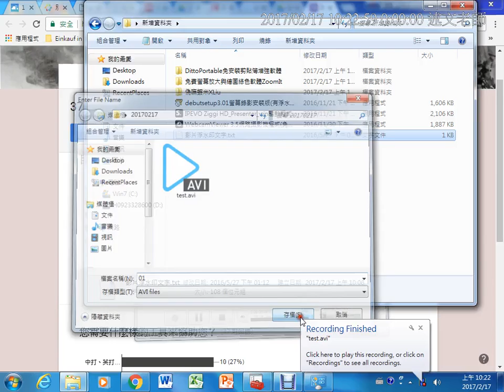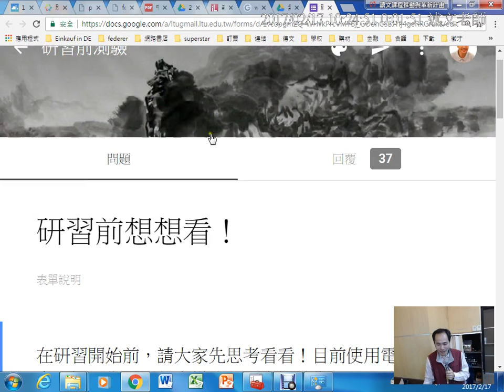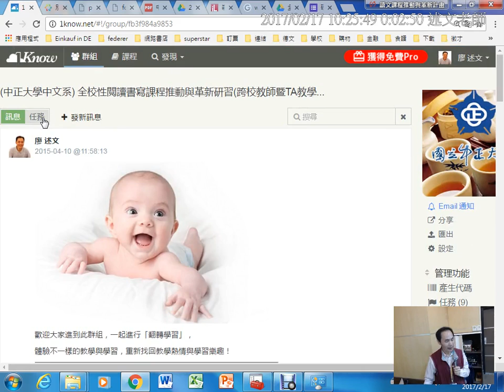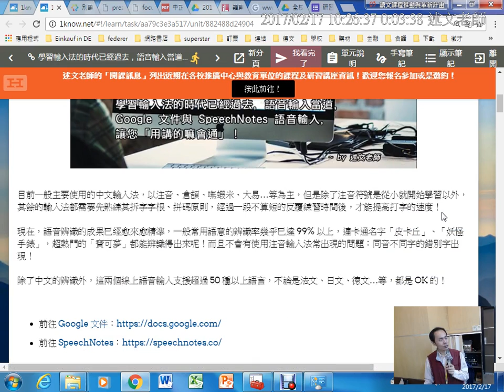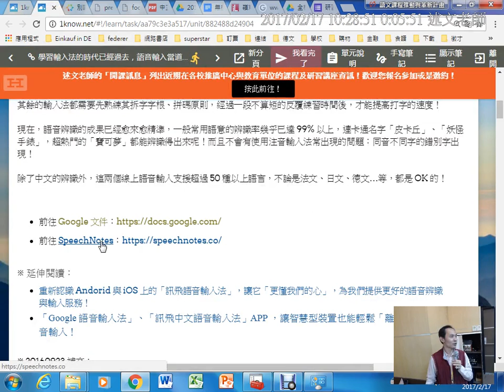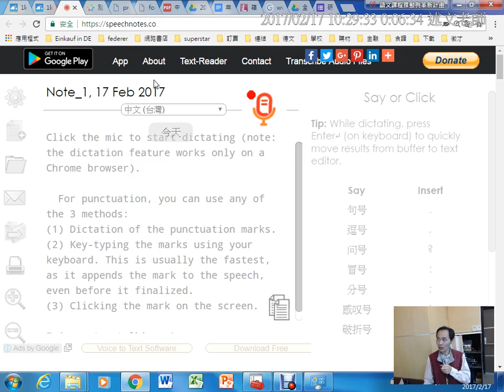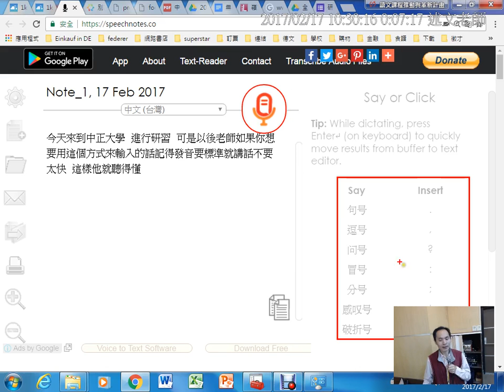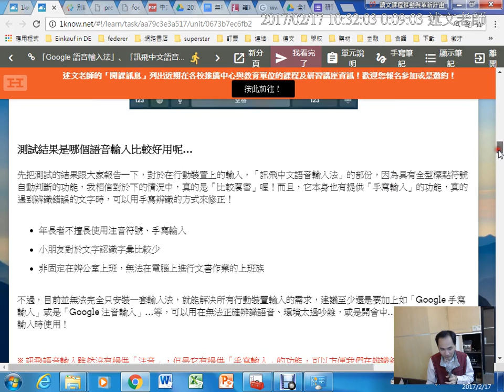上午01：研習前調查與線上語音輸入服務介紹